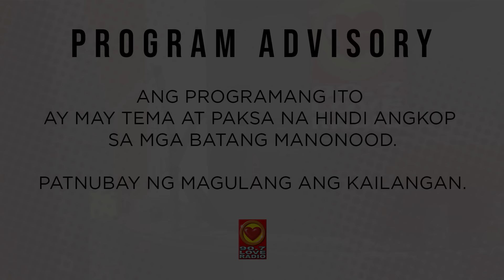Nagkalasingan... hanggang sa NAGKAHUBARAN! - DJ Raqi's Secret Files (June 3, 2019)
Mygaaaaashhh!!! Napatunayan na naman ng ating Secret File Sender na nakakapagpahubad talaga ng damit ang alak! Pero hindi niya ito pinagsisisihan, kahit na.

3pm-5pm